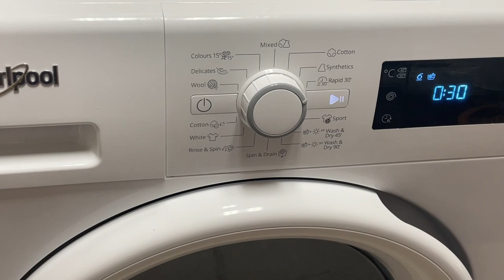Weekend Morning Routine Malayalam Vlog|| Chicken Patties|| Homemade Burger|| Indian Mom in UAE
This vlog is my weekend  morning routine in UAE . Includes breakfast .